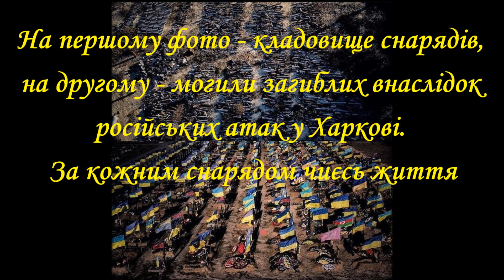Харьков. Обстрелл россией города .Война. Февраль 2023